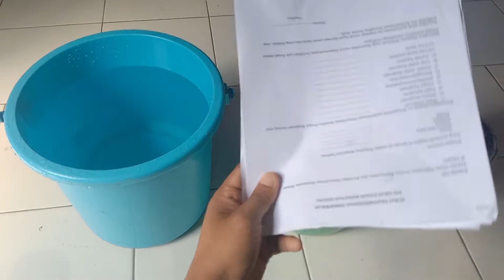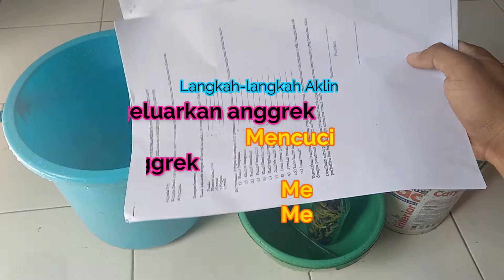Aklimatisasi Anggrek Botol || Tips Agar sukses semai untuk pemula || Langkah dan fungsinya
aklimatisasi anggrek botol. Aklimatisasi atau semai anggrek dari dalam botol merupakan kegiatan awal yang harus dilakukan setelah mendapatkan anggrek dalam botol. Adapun proses aklim itu melalui tahapan-tahapan yang harus di lakukan agar anggrek bisa berhasil aklim dan selanjutnya dapat beradaptasi dengan baik. Hal mendasar yang perlu di perhatikan dalam proses aklim ini adalah kesabaran, ketelatenan dan tentunya perhatian kepada bibit anggrek ini kedepannya.

Dalam video kali ini saya hadirkan secara menyeluruh dimulai dari bahan-bahan apa saja yang di perlukan,langkah-langkah serta fungsinya, prosedur yang berurutan serta saya sampaikan juga alasan kenapa hal-hal itu perlu dilakukan, dan tips agar sukses semai untuk pemula.

Agar tidak gagal paham simak video ini sampai akhir.

Terimaksih.